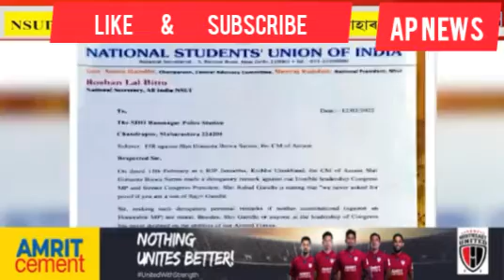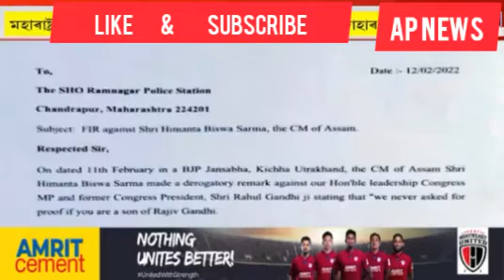Case Filed Against chief minister Himant biswa sharma. NSUI Leader Roshanlal Bittu Submitted an...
Announcement.

AP NEWS (WORLD)